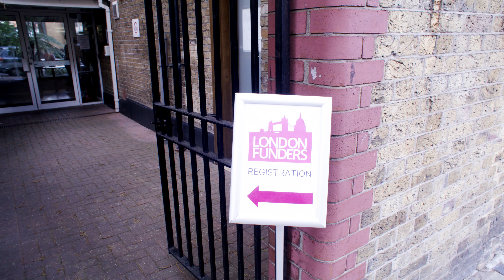Festival Of Learning Vox Pop Highlights v3 13 07 23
Hear some highlights from this year's festival attendees